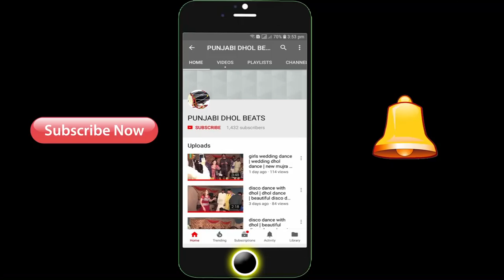amnat ali sheekh chodio ahmad yar | سیخ امانت علی چوہدو احمد یار | beautiful ghumer dance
amnat ali  sheekh chodio ahmad yar | سیخ امانت علی چوہدو احمد یار
Ludi Dance Bhgwal Chakwal | best dance wedding dance dhol | Dance With Dhol | dhol jhoomar dance
PUNJABI DHOL BEATS
Dance With Dhol
Shahnai Music
Best Dance On Dhol
Dhol Tay Jhoomar
Punjab Wedding Culture
Punjab Culture
Saraiki Culture
New Album 2018
Pakistan Virsa
Punjabi Virsa

punjabi dhooly || پنجابی ڈھولے
New Punjabi Goon Mahiye 2018 " Dholay Bhosalan Day
DHOLAY PUJABI JHANG BHOWANA SQAFAT 4 CHAK NO 229
Punjabi Gaon Mahiye- Sargodha Pakistan

BEST GHOOMAR DANCE
Pakistani Dhol Dance Competition Between Three Punjabi Friends Groups 2018
pakistani speech muqabla punjabi heart touching speech compitition bw boys and girls by BEENI NAEEM

Punjabi Tappay Mahiye Muqabla 2017 || pakistani Vs Indian || SK Online Studio

Punjabi Best Dhol Play In Punjab Pakistan || Dhol Dhamal Barbala Dance || ulfat movies production Studio

Enjoy boys  Dance Mukabla boys Dance punjab Pakistan
punjabi dhol beats pakistan

Muqabala Muqabala Dance Champions

Punjabi Dhol Bhangra Pakistani Saraiki Wedding Dance Video 2018 || ulfat movies  Productions
wedding dhol dance performance
 wedding dhol dance steps